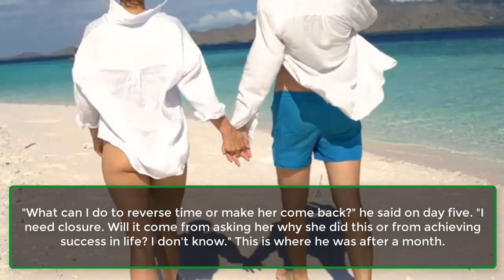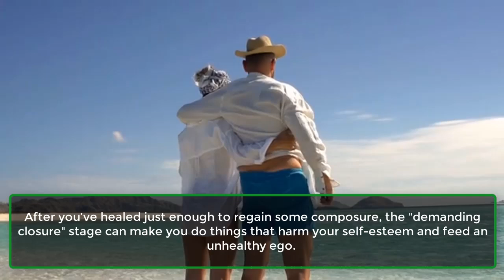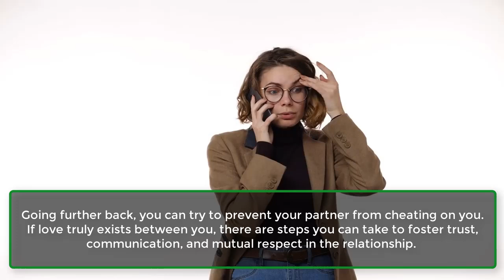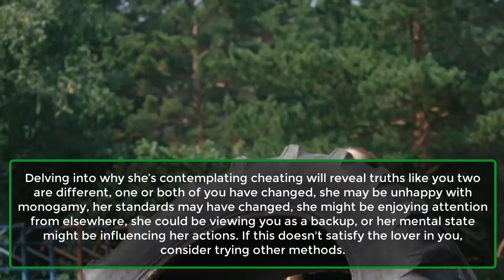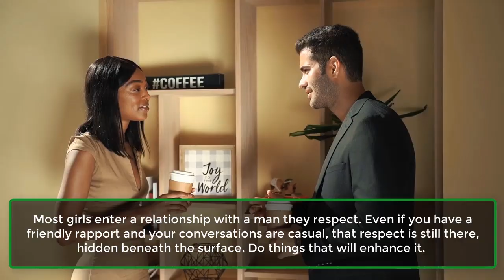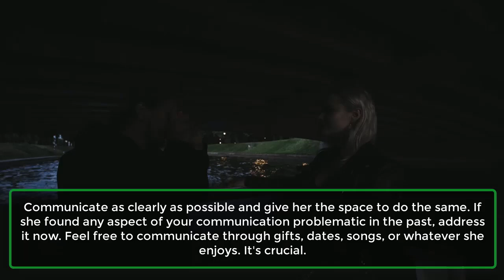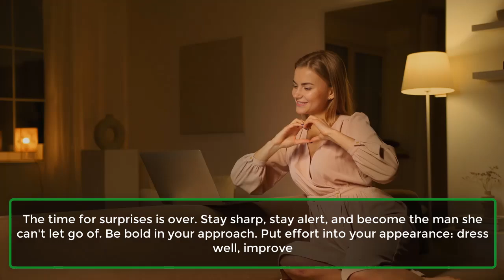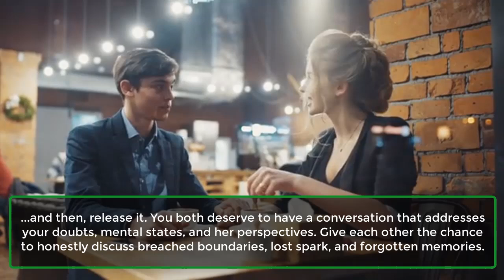How To Stop Your Girl From Cheating On You | Girls Psychology Facts About Love | Awesome Facts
Infidelity can deal a devastating blow to any relationship, leaving partners feeling betrayed, wounded, and questioning the very core of their connection. Most significantly, it can evoke a profound sense of victimization.

Once you've begun to heal and regain some stability, the phase of "seeking closure" may lead to actions that undermine your self-esteem and inflate your ego. This might involve pursuing, incessant calling, reaching out to anyone who could connect you with them, online surveillance, pleading, consulting astrologers, searching for ways to win them back, reciting spiritual mantras for influence, investing in superstitious remedies, performing rituals with uncertain outcomes, or withdrawing socially.

Unfortunately, everything done to retrieve someone who has already left, leaving you feeling exposed, may transform into lasting trauma, potentially haunting future relationships. But why subject yourself to this? Why carry the scars of this relationship into your future?

Can it be avoided? Perhaps not entirely. As a human being, the instinct is to do everything possible to salvage a loving relationship. However, you can mitigate the impact of betrayal by remaining still—figuratively. Resist the urge to contact them or pursue new romantic interests. Allow yourself ample time to heal. Just stay steady. Continue living your life as consistently as possible: rest when needed, eat when hungry, watch a movie when desired.

Moreover, you can take proactive steps to prevent infidelity in your relationship. If genuine love exists between you, there are measures you can implement to nurture trust, open communication, and mutual respect. While there's no foolproof method to prevent someone determined to cheat, you can actively work to reignite the passion your partner may feel is lacking.
1. Don’t.
2. Re-Analyse Her.
3. Make Sure She Respects You.
4. Listen Or Speak.
5. Don’t Surprise, Shock Her.
6. Avoid Irritating Her.
7. Have One Honest Conversation.
8. Have The Best Sex You’ve Ever Had.